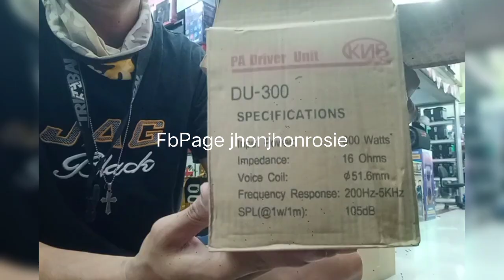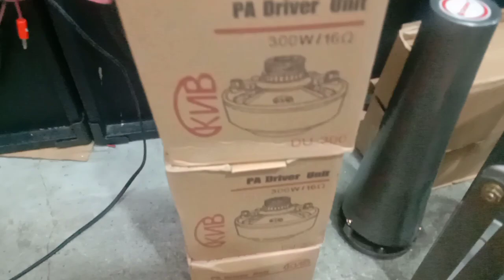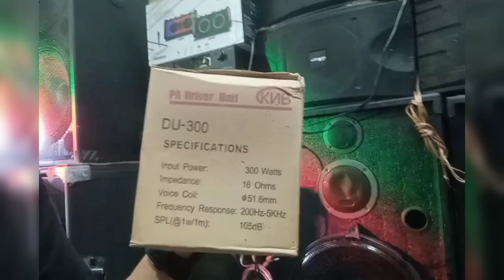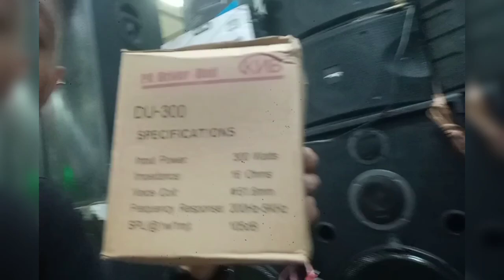katropang raon vlog|| Trumpa Driver unit 300W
Stall location:
Stall# 56 & stall 51-A
Jhon jhon888 electronic supply
Raon 2 shopping center

Stall# G2 & stall s-12
Rosie 888 trading
Sunsonic electronic plaza bldg

*We also have electronic store located @ San Jose Del Monte Bulacan
Address:
Mmc bldg besides Phoenix Gasoline station
Blk 20 lot 1 Teacher's Village, San Rafael 1 City of San Jose Del Monte Bulacan
"Jhon Jhon 888 Electronic Supply"

Dr. Eduardo V. Roquero Sr. Avenue

At pwede din Po kayo mag walk in sa aming mga tindahan located @ sunsonic electronic plaza|| raon shopping plaza Quezon Blvd. Quiapo Manila.

Bili na mga suki sa aming mga tindahan
Jhon-jhon888 electronic supply||raon shopping center
Rosie888 trading|| sunsonic electronic plaza